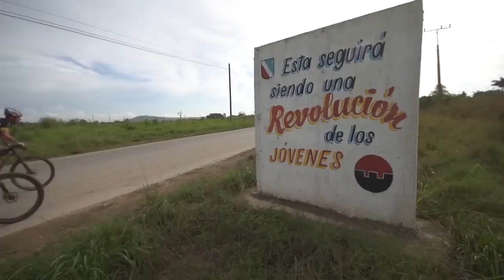10 Mejores Carreras De Bici Del Mundo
Las mejores carreras de mountain bike del Mundo. Y no lo digo yo, lo dice Jordi de Más Que Bici, que algo sabrá después de años viajando a las mejores carreras de bici del planeta!